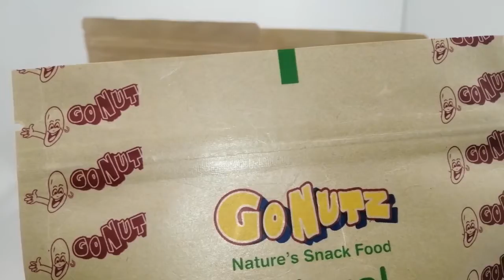Dry Food custom Packaging Kraft Paper Stand Up Pouches with Clear Window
Waterproof and odorless, good sealing effect, transparent window, high visual degree, zipper design, reusable